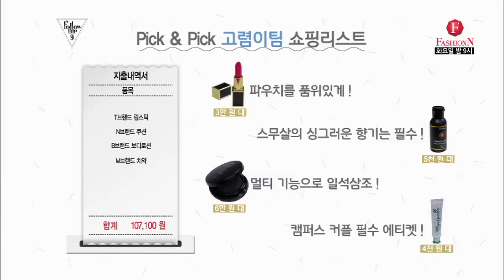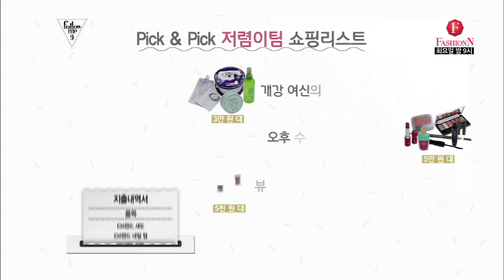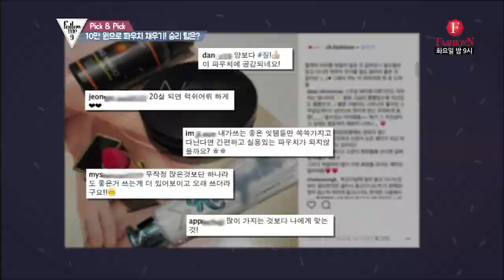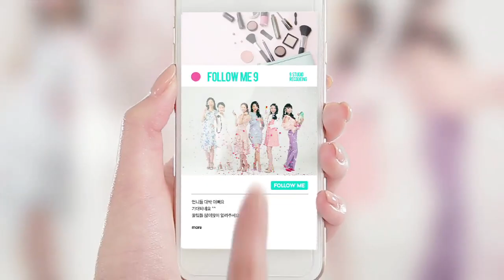10만원으로 코알못의 파우치를 채워보았다.avi [팔로우미9] 1회 ⎮ 매주 화요일 밤 9시 패션앤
10만원으로 얼마까지 채울 수 있을까...?
시청자들의 '좋아요'를 더 많이 받은 팀은..?

뷰티 유목민들을 구하러 6명의 뷰티 전도사가 나섰다!
최고의 아이템을 찾아낼 그녀들의 Pick!
반전매력 돋는 일상 리얼 셀프카메라 까지~

9번째 시즌을 맞아 확 바뀐 [팔로우미9],
매주 화요일 밤 9시 패션앤!